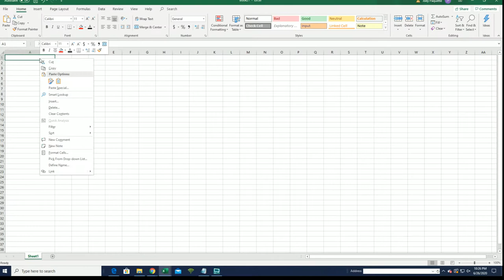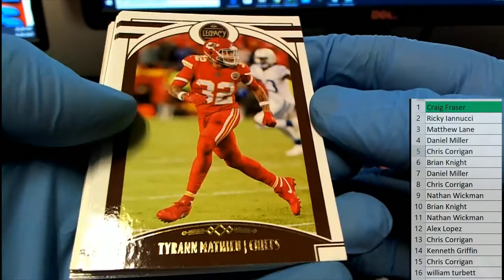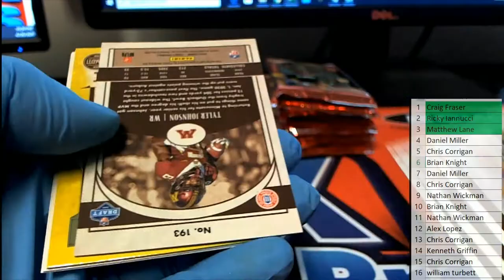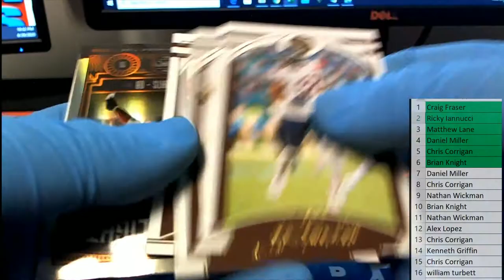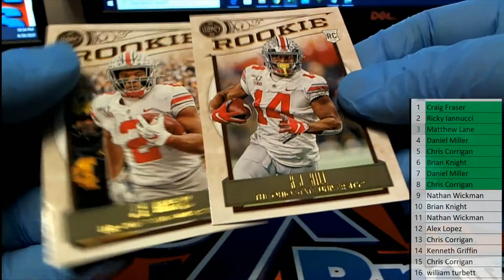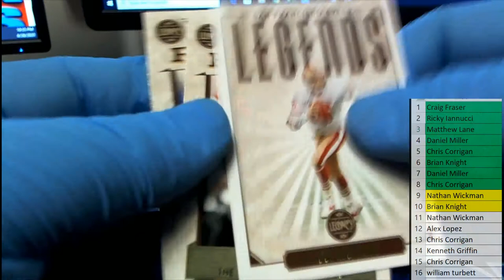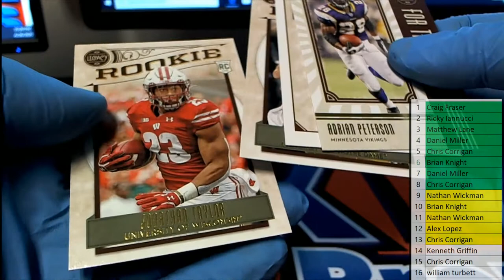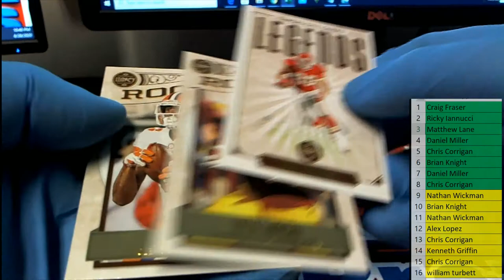2020 Panini Legacy Football ID 20LEGACYFB102